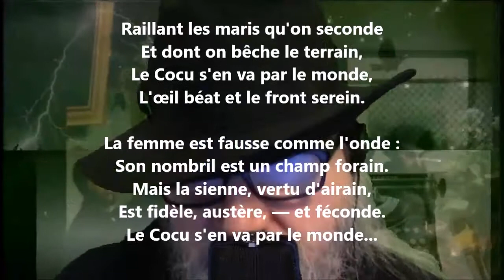Le cocu - Edmond Haraucourt lu par Yvon Jean